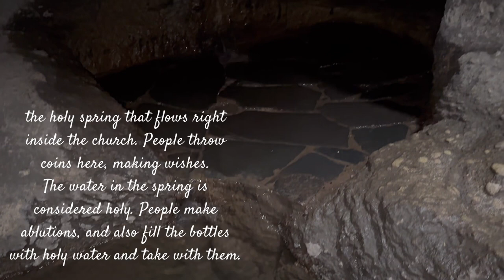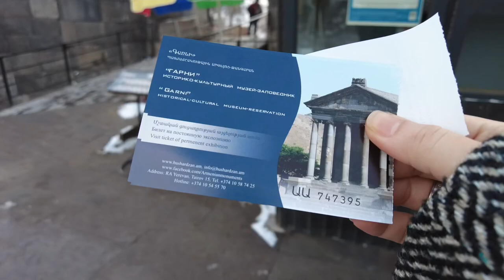TravelVlog: Armenia Winter Diaries: Geghard Monastery and Garni Temple!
Visiting Geghard Monastery and Garni Temple!

Happy watching!!!

Editor: ​⁠@FilmoraWondershare
Camera